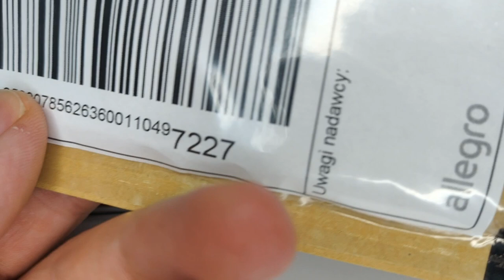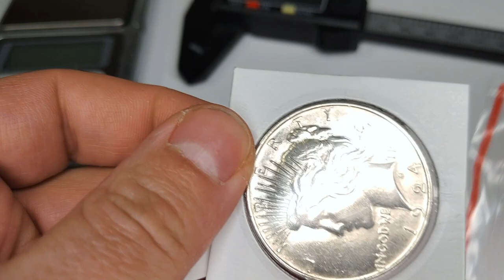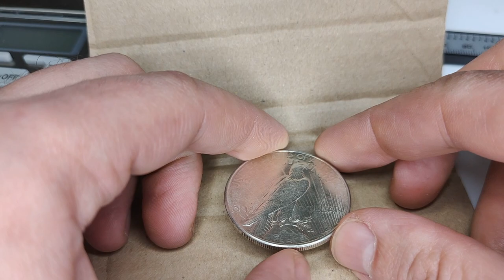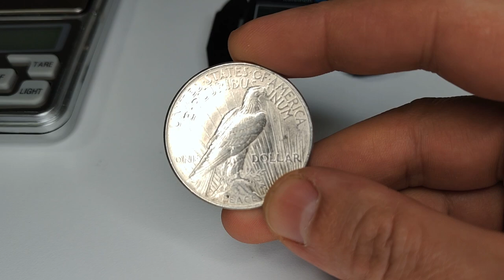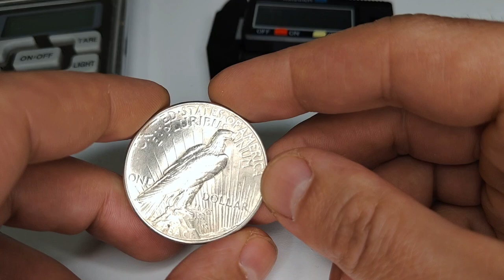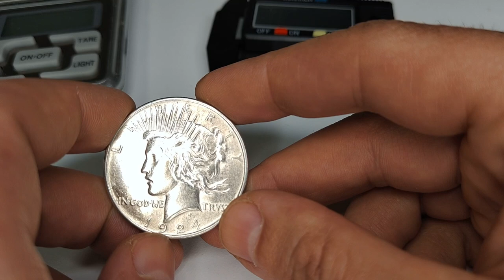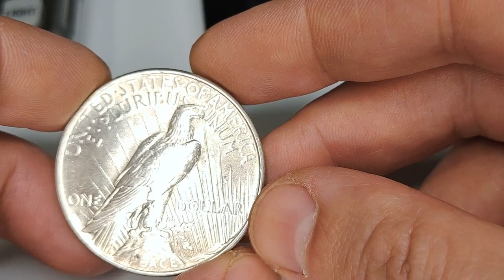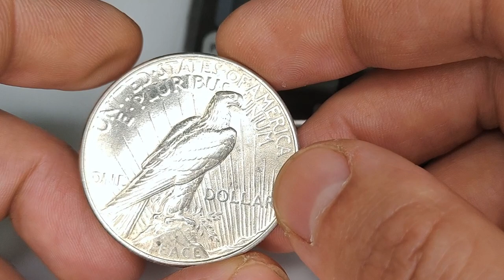Jak sprawdzić czy Peace dolar jest oryginalny. Jak wysyłać monety.